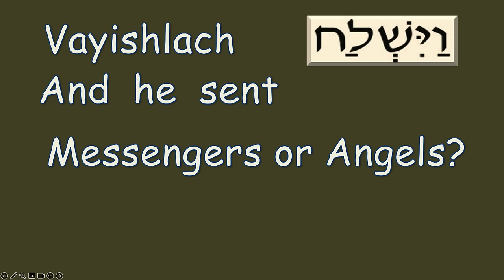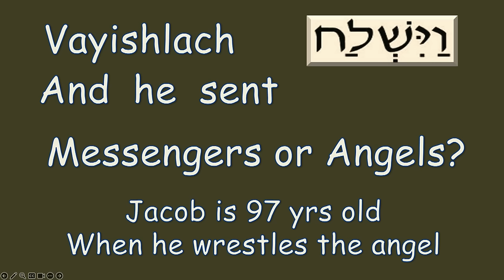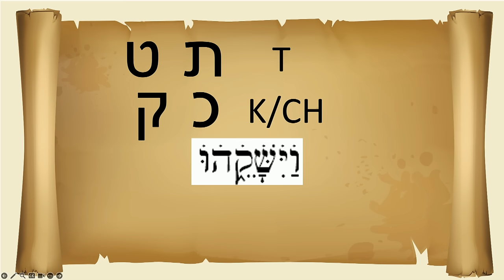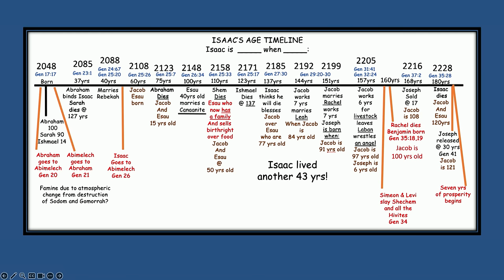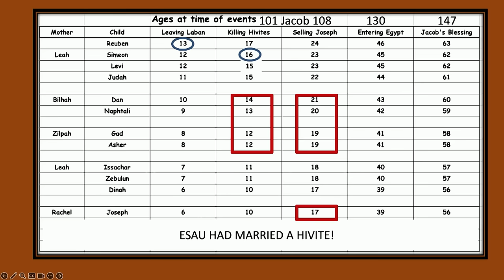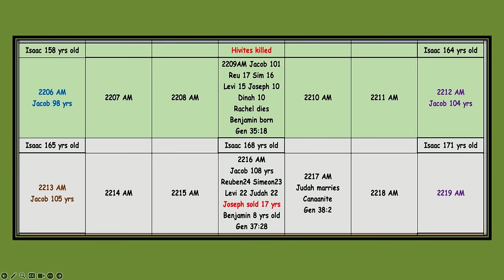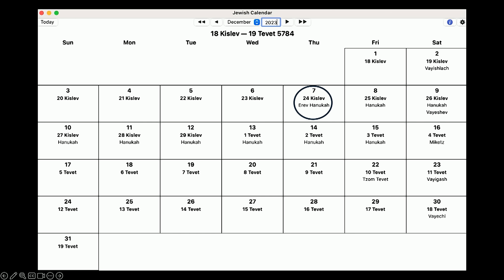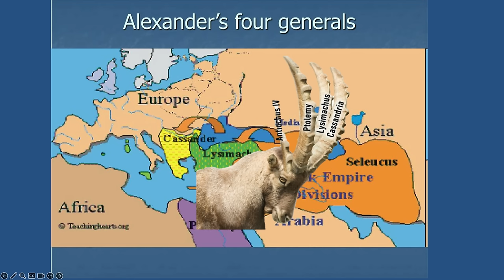*MESSAGE* December 2, 2023: Vayishlach (and he sent)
Vayishlach
“And He Sent”

Genesis 32:4-36:43
Obadiah 1
Matthew 2:13-23

Obadiah 1:10-12 For thy violence against thy brother Jacob shame shall
cover thee, and thou shalt be cut off forever. In the day that thou stood on the
other side, in the day that the strangers carried away captive his forces, and
foreigners entered into his gates, and cast lots upon Jerusalem, even thou was
as one of them. But thou shouldest not have looked on the day of thy brother
in the day that he became a stranger, neither shouldest thou have rejoiced
over the children of Judah in the day of their destruction, neither
shouldest thou have spoken proudly in the day of distress.

Genesis 35:29 And Isaac gave up the ghost, and died, and was gathered unto
his people, being old and full of days: And his sons Esau and Jacob buried
him.
Exodus 1:7 And the children of Israel were fruitful, and increased
abundantly, and multiplied, and waxed exceeding mighty, and the land was
filled with them.

Numbers 7:88 This was the dedication חנכה of the altar after it was
anointed.
2 Chronicles 7:8,9 Also at the same time Solomon kept the feast seven days,
and all Israel with him, a very great congregation, from the entering in of
Hamath unto the river of Egypt. And on the eighth day they held a sacred
assembly, for they observed the dedication חנכה of the altar.